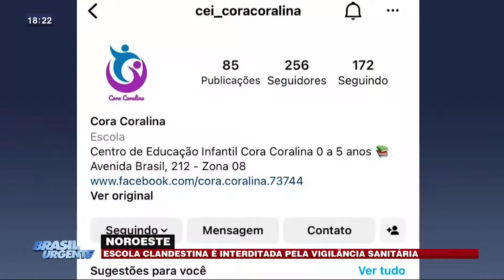Brasil Urgente - Bloco 02